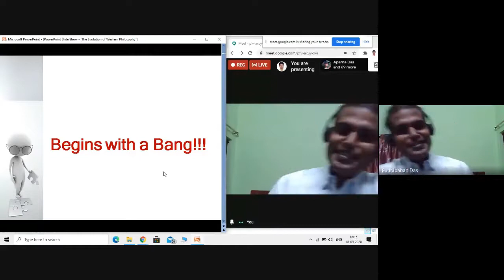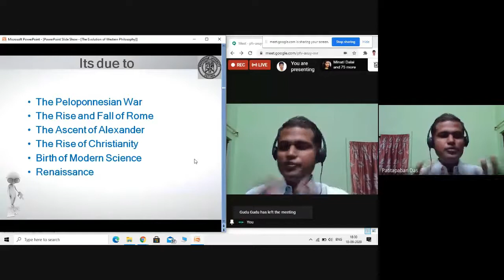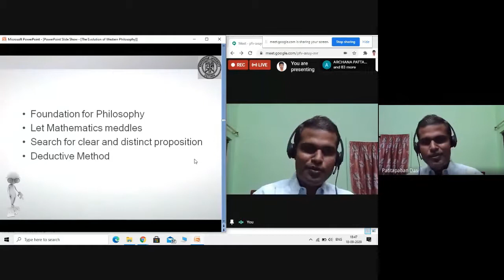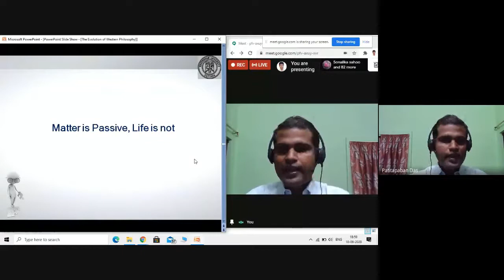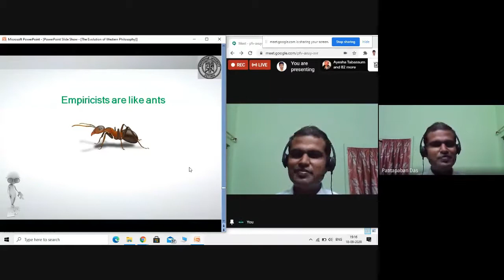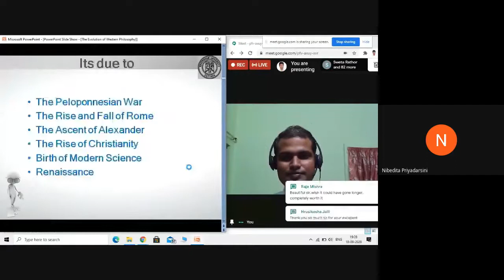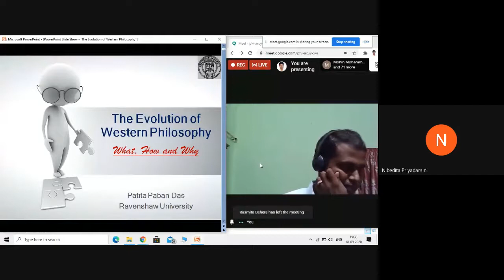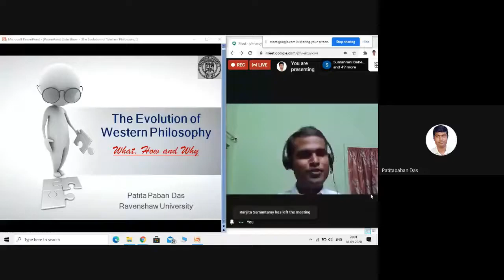PHILOSOPHY FAMILY - The Evolution of Western Philosophy By Dr Patitapabana Das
PHILOSOPHY FAMILY - The Evolution of Western Philosophy By Dr  Patitapabana  Das & Webinar Proceeding by Dr  K C  Maharana